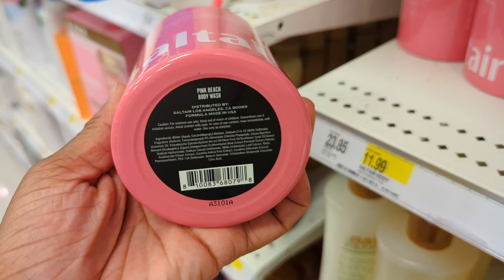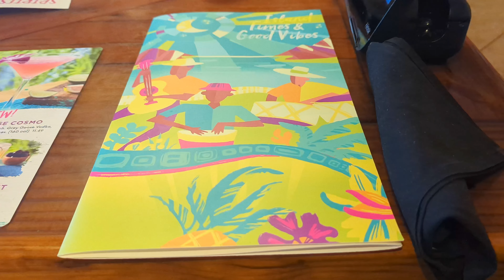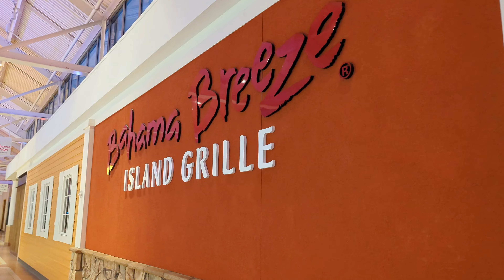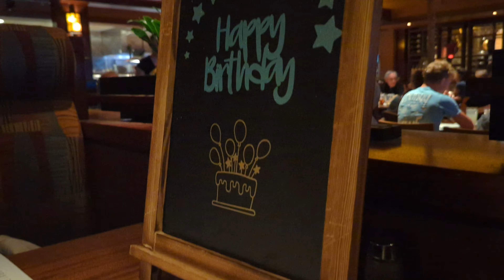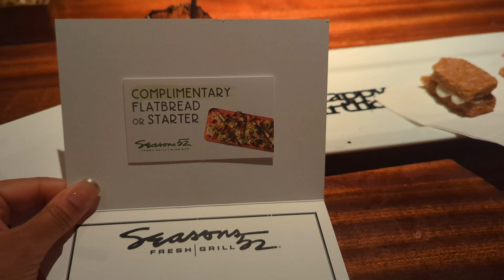BIRTHDAY VLOG | GIRL'S DAY WEEKEND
Come along with us for our amazing birthday weekend at our aunt's place! We had loads of fun, quality time, and tons of delicious food. Our aunt is the best host ever, and she made sure that we had a fantastic time throughout the weekend. We made some unforgettable memories together. We hope you enjoyed watching our latest vlog and that it inspires you to plan a similar girl’s day weekend with your loved ones.

Music from Tama’s Little Music Shop’s channel. Check out the songs below!

🎵 Music "Nintendo 64" by ‘Tama’

🎵 Music "Last School Day" by ‘Langston’

🎵 Music "Kakariko Village" by ‘Hicks’